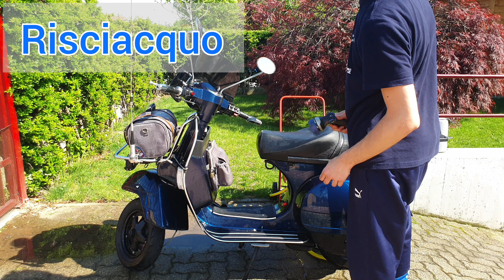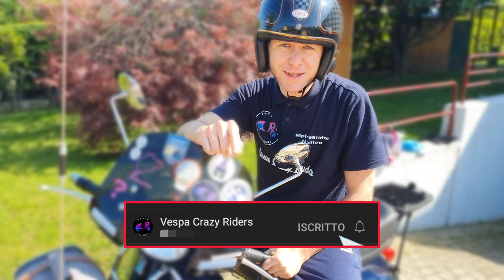Vespa Tutorial - Lavare e proteggere la Vespa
In questo video tutorial vediamo come andare ad effettuare un lavaggio e protezione della nostra Vespa! La prima fase, da dare a secco, è un prelavaggio per sciogliere la sporco più grosso ed evitare quindi di graffiare la vernice successivamente. Poi, dopo aver bagnato tutta la carrozzeria andremo a pulire bene con lo shampoo ed un guanto in microfibra, quindi risciacquare bene tutto. Con un prodotto per la pulizia delicato puliremo tutti i dettagli. Con un apposito panno per l'asciugatura andremo quindi ad asciugare bene tutto per stendere poi un quick detailer protettivo per carrozzeria e plastiche al fine di proteggere la vespa dallo sporco e dagli effetti deleteri dell' esposizione al sole.
- MAFRA cera protettiva spray
- Pulitore generale
- Prelavaggio MAFRA
- Shampoo con cera
- Guanto lavaggio
- Panno microfibra alta qualità
- Panno microfibra MAFRA multiuso
- Panno asciugatura
- MAFRA pulitore rapido
- Pennello pulizia
*Checklist e Guida per i VIAGGI in VESPA creata da me!*